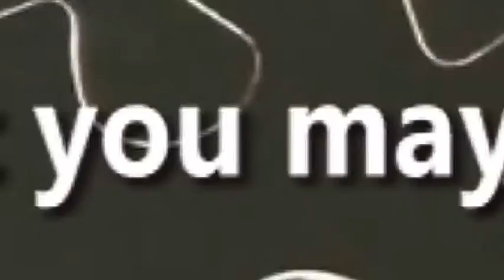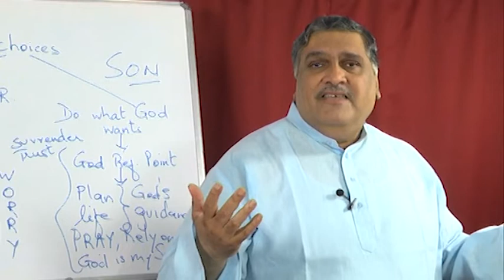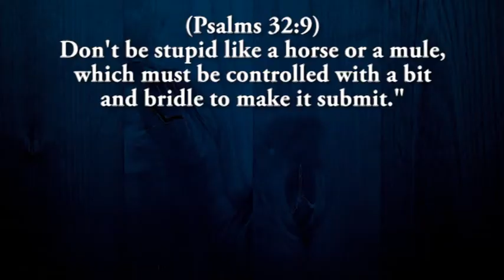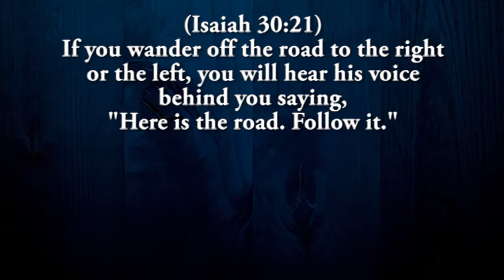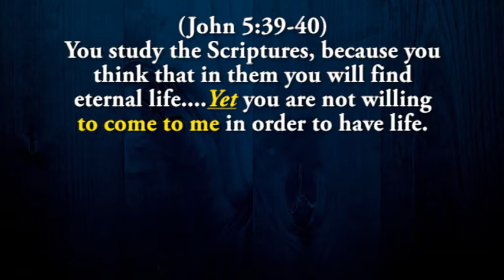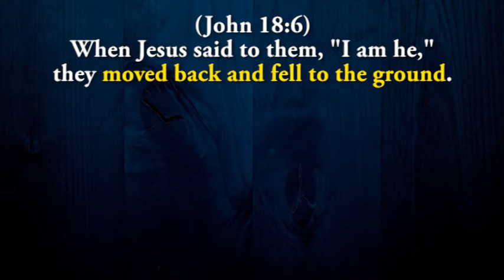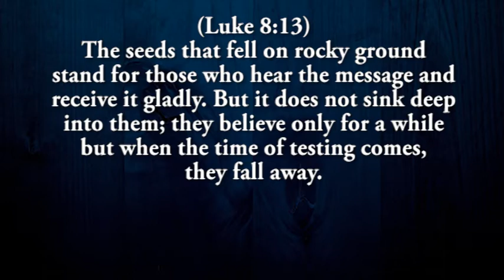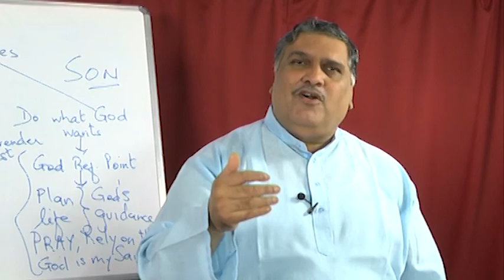If you only knew what is needed for peace - part 2